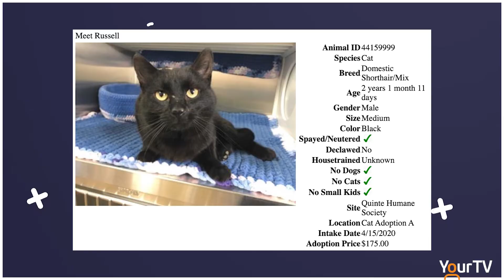Episode 20-30-A Quinte Humane Society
Quinte Connection  July 13, 2020
Lindsey has a visit with... and gets an an update from Frank Rockett, the Executive Director of the Quinte Humane Society.